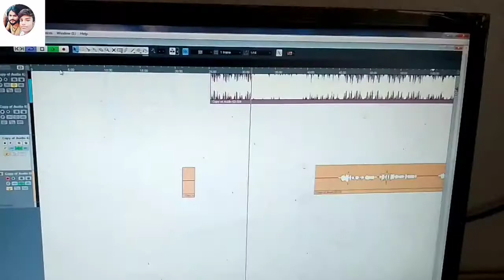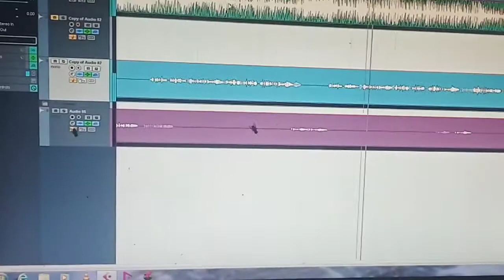bhai yadav ka | यादव जी के लले चल ससुररिया | yadav के के lale chal sasurariya new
Ranga bhai yadav ka | यादव जी के लले चल ससुररिया | yadav के के lale chal sasurariya new

Description:-

√ album :_ yadav ji ke lale chal sasurariya
√ Song   :- यादव जी के लेले चल ससुररिया
√ Singer :- Ranga bhai yadav
√ Lyrics.  :- Sachin Kumar
√ music Director :- yadav boy
√ poster designer :_ Nitish editing 96

 Wynk -
 Gaana -
JioSaavn -
Youtube Music -
Amazon -
Hungama -
Amazon music -
Resso -